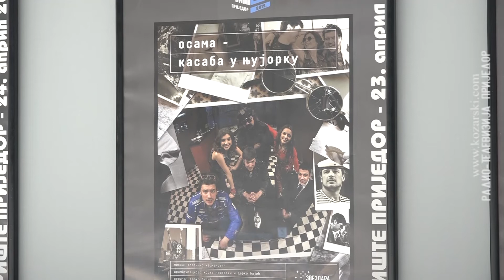„Čuvari tvog poštenja“ pred prijedorskom publikom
Višestruko nagrađivana predstava Borisa Liješevića „Čuvari tvog poštenja“, u izvedbi Gradskog pozorišta Podgorica, obilježila je peto veče 14. Međunarodnog festivala pozorišta „Zlatna vila“ u Prijedoru.